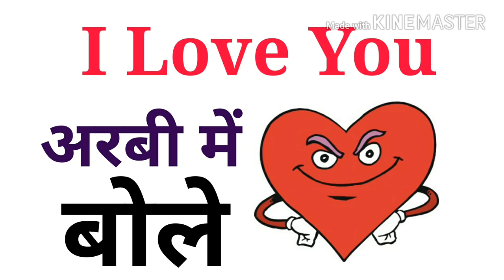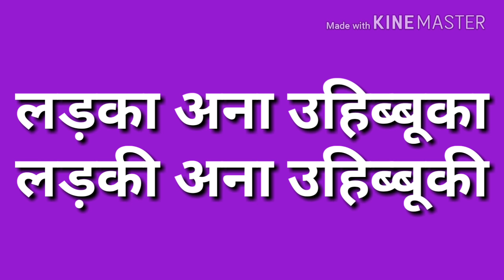Arabic To Hindi | अरबी में (I Love You) बोले | How to say Love you In Arabic language | Urdu Arabic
What is the Arabic translation for “I love you so much, my love” ?
How to say in Arabic love you?

love you arabic translation,
i love you so much in arabic,
i love you so much my love in arabic,
How do you say I love you in Arabic to a man?

What the mean love you in Arabic?
How do you say I love you in Arabic to a friend?

How is 'I love you' written in Arabic?

i love you in arabic meaning

3 Ways to Say I Love You in Arabic

3 WA'YS TO SAY I LOVE YOU"

Learn Arabic with Hindi

Three Ways to Say "I Love You" in Arabic

3 Ways to say "I LOVEYN IN ARAB

Learn Arabic with Arabic

I Love You in Arabic- SIMPLE HOW TO SAY LOVE YO PRONOUNCIATION

I love you in Arabic to a man
I miss you in Arabic
I love you in Libyan Arabic
I like you in Arabic
I love you in Egyptian Arabic
I love you forever in Arabic Saying
I love you in Islam
I love you in Arabic,

Easy way to say "I LOVE YOU" in Arabic

How do you say I love you in Arabic